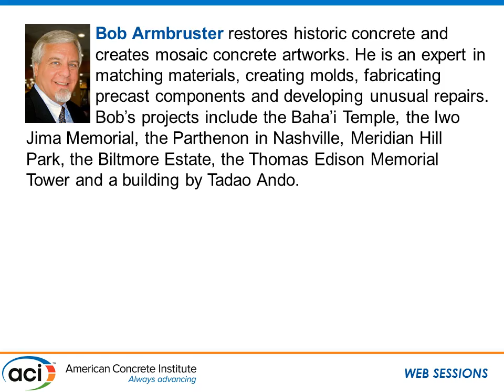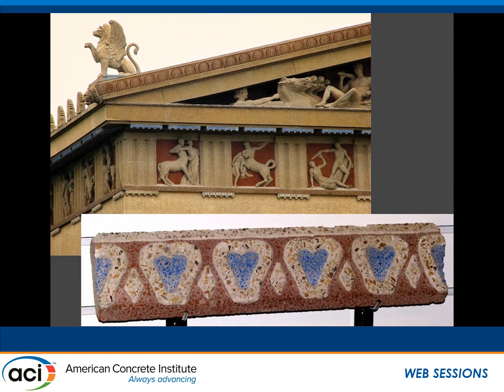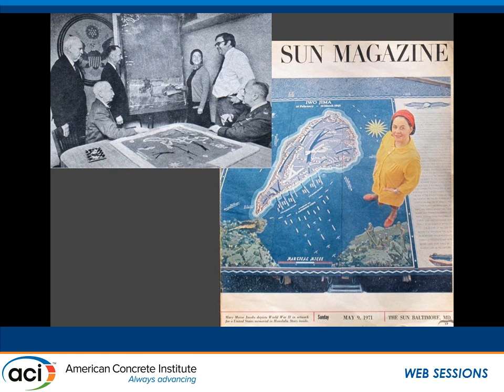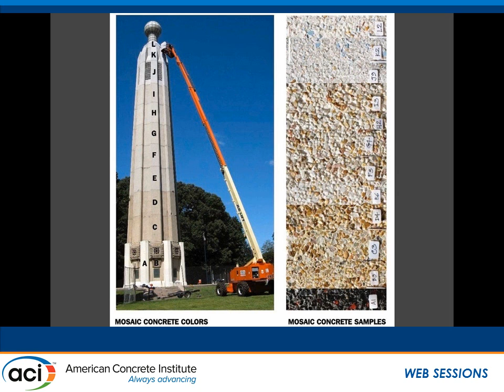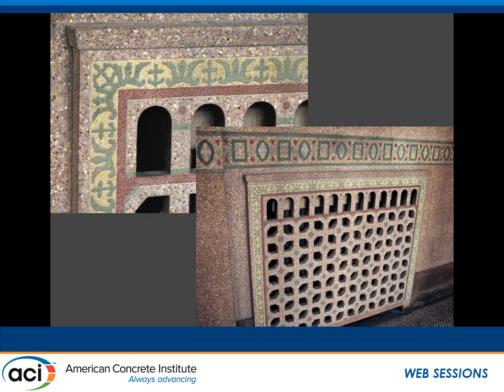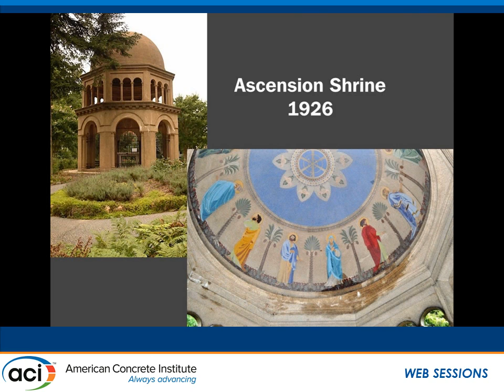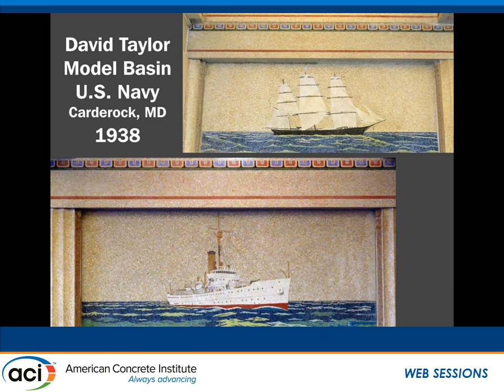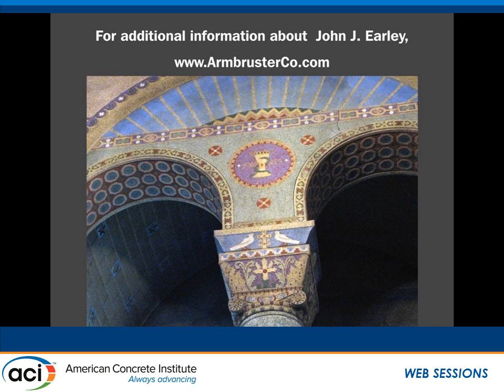John Earley’s Mosaic Art—Saints, Dinosaurs, and Battle Ships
Robert F. Armbruster, President, The Armbruster Company Inc., Northbrook, IL

Presented at the ACI Fall 2014 Convention, Washington, D.C.